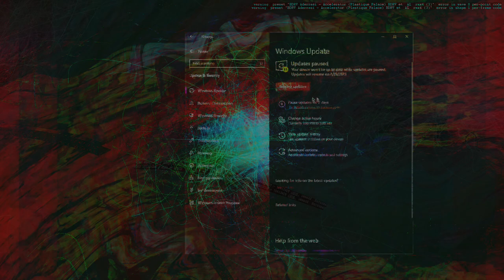Movie 24 08 24 08h18m40s